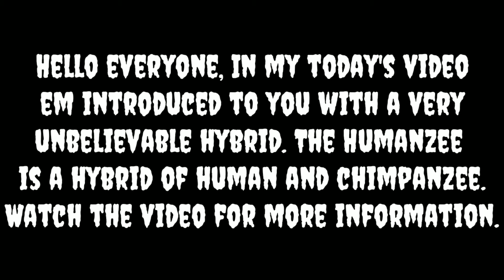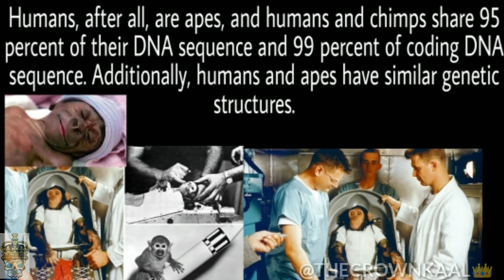THE UNIQUE RESEARCH OF HUMANEE || THE CROWN KAAL👑🌍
Hello everyone!

My today's video is about the very interesting and unique research of HUMANZEE..

The Humanzee is hybrid of Human and Chimpanzee. It is very unique research of the scientists.

.THE UNIQUE RESEARCH OF HUMANEE

how to make a humanzee
humanzee video

joe rogan humanzee
scientist research about humanzee

scientist research

humanzee podcast

oliver humanzee video